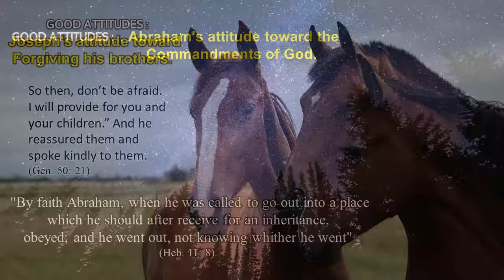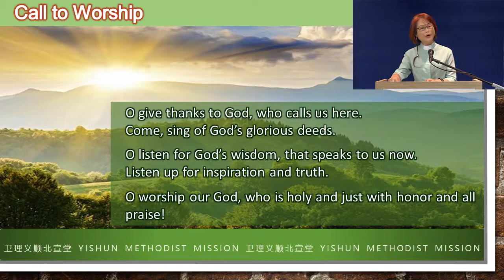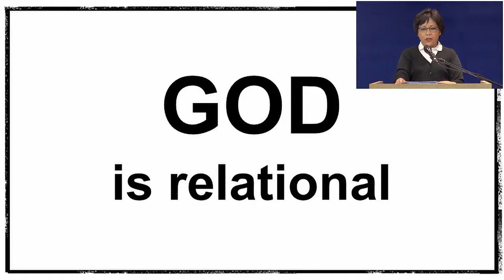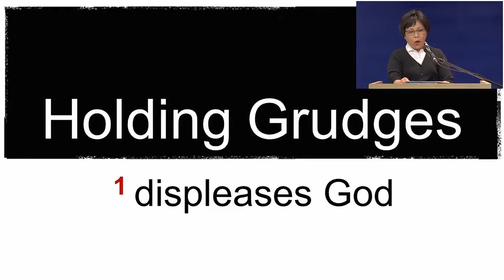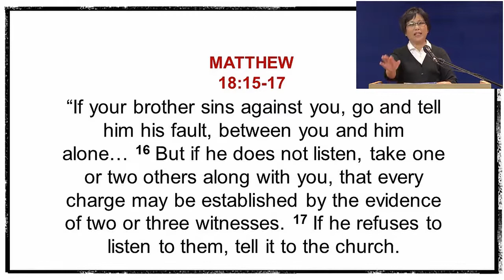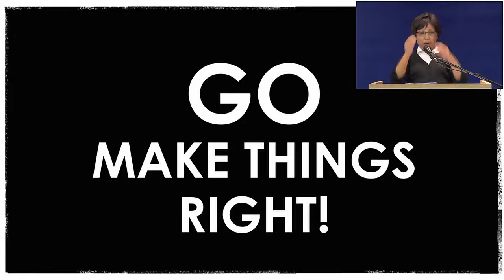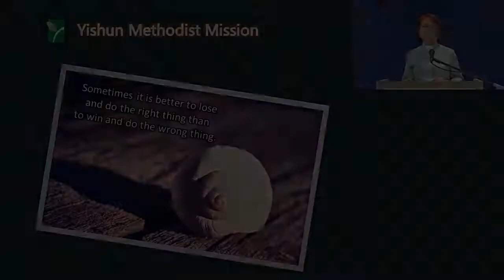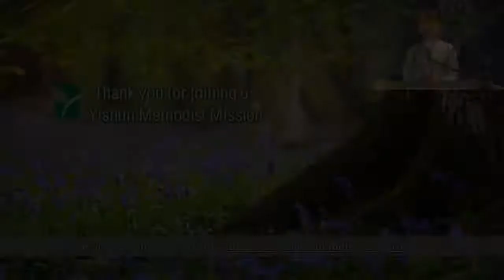18 October English Online Service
Topic: Go Make Things Right!